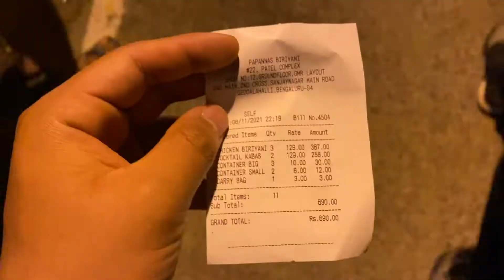RUN RIPU RUN, running HIIT bolte | do dost, ek meal & shera | bangalore vlogs | ToxiLogs #33